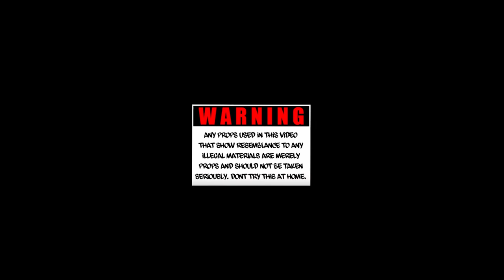Y0ung T0ne - "10" | Dir by @Mota Media